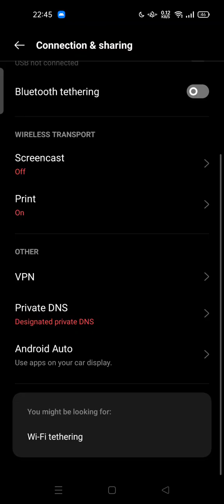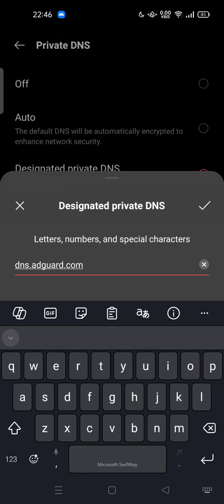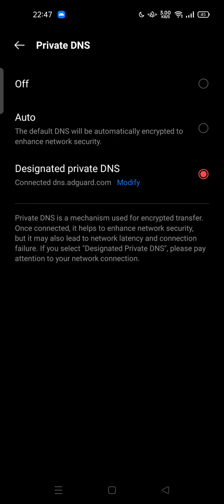🔥 TUTORIAL: OPPO Phone How To Disable Ads / How To Stop Ads in OPPO Mobile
OPPO Phone How To Disable Ads / How To Stop Ads in OPPO Mobile.